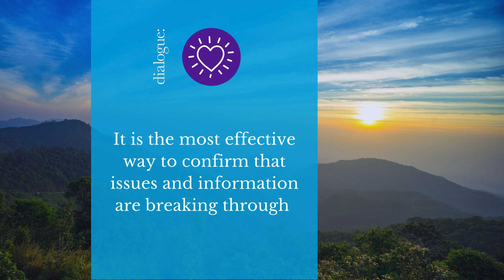About Dialogue Marketing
Dialogue is a leading modern PR firm for water, energy and food brands on a mission.  Our proven methodology blends traditional and digital marketing to accelerate the adoption of ideas and technologies that improve where and how we live. With Dialogue, your brand is not just sharing a message. You’re igniting conversations that matter to your mission.